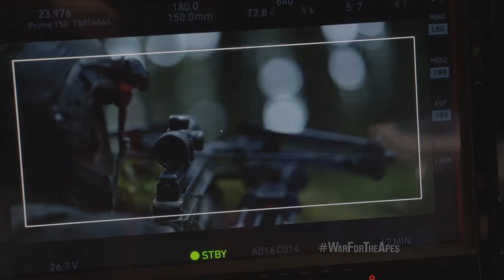OÙ EN EST LA PLANÈTE DES SINGES 3 ?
Petit où en est sur la planète des singes 3. Un peu court certes mais c'est pas grave.

MUSIQUES :

♫ Ours Samplus #25 - Walk With Me
♫ Michita - Ozora Rainbow Remix

Merci d'avoir suivi la vidéo et à la prochaine ;)